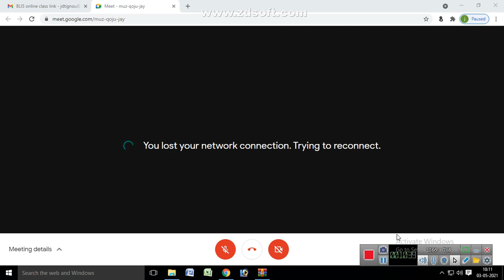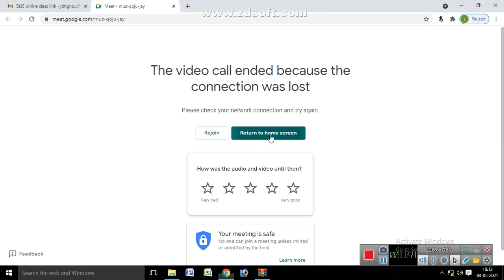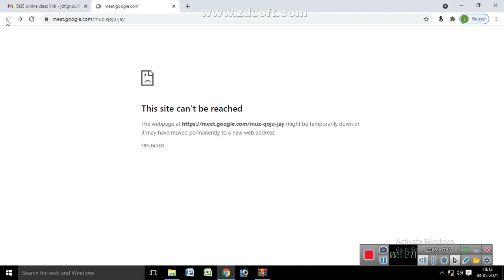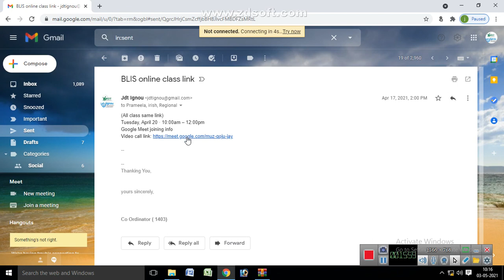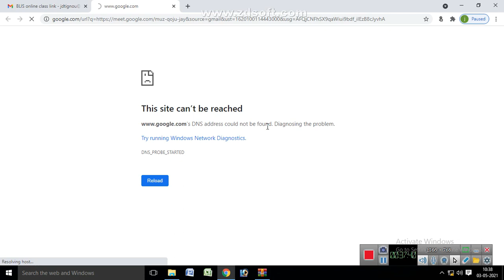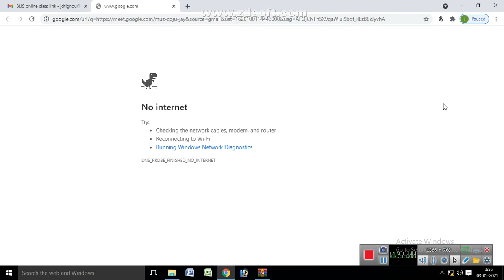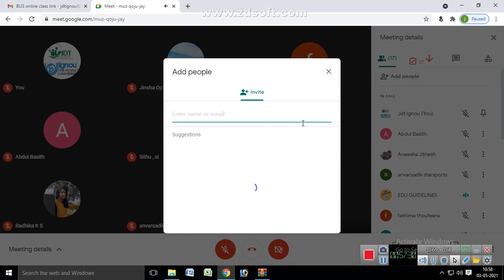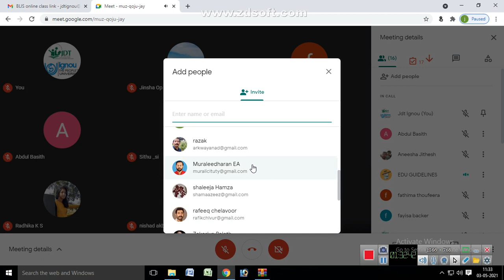BLIS counselling session